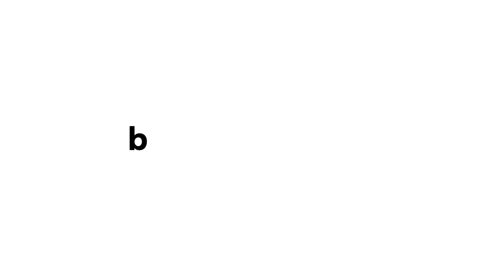TheDailyFloss.com: the latest of what's important in dentistry – and life – in one blog.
The latest of what's important in dentistry – and life – in one blog.
As part of the Benco Dental and Incisal Edge brands, we're focused on helping readers get an edge in the worlds of healthcare and business.